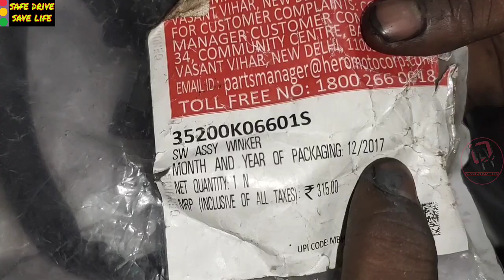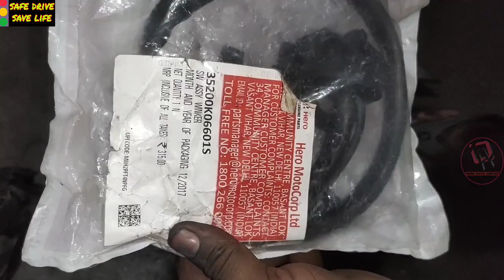light switch#Hero Ignitor light switch change